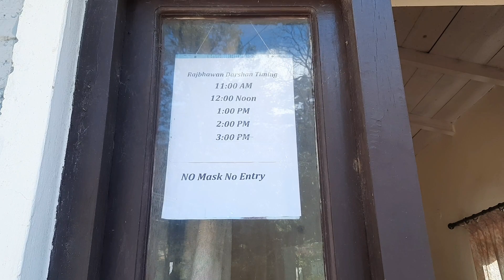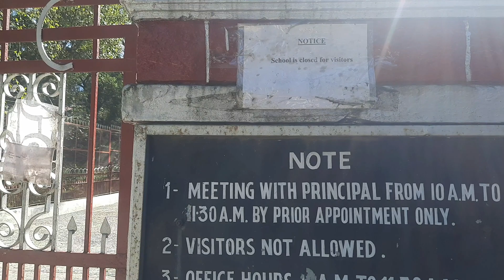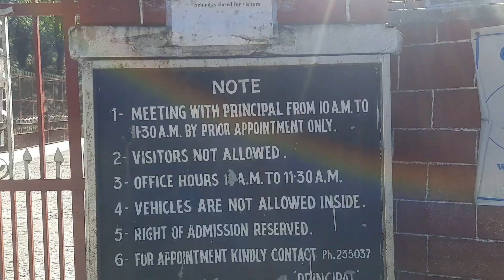Rajbhawan/Nainitaal koimilgyakaschool travlingvlog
Rajbhawan/Nainitaal